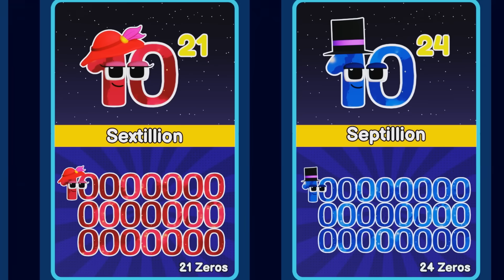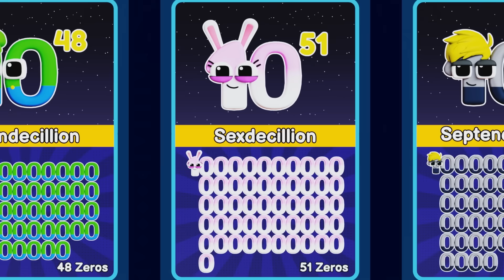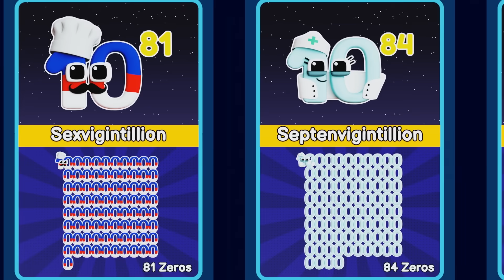Wonderland: BIG NUMBERS | Count to Googolplex | Learn To Count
Wonderland, the perfect place for your child to have fun with numbers and creating an educational journey like never before.